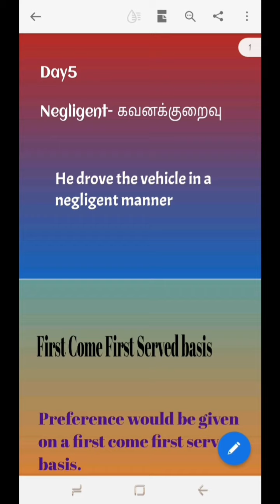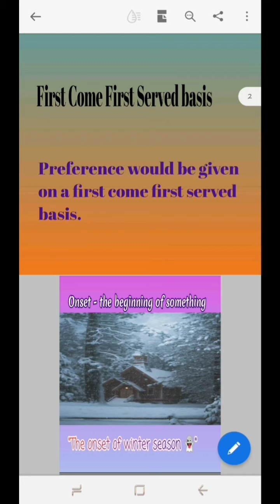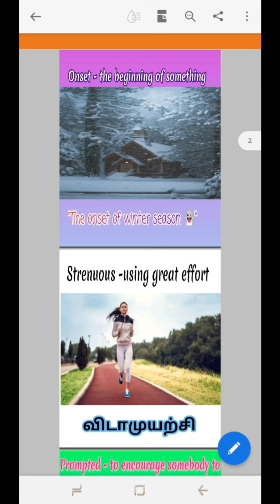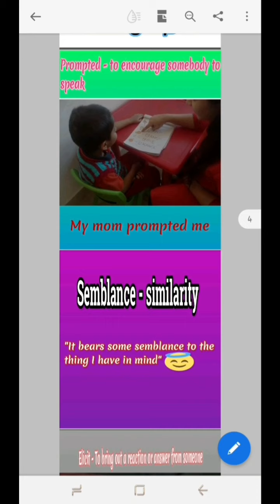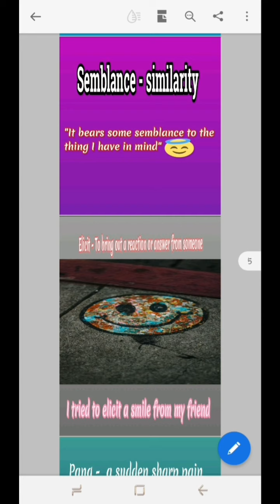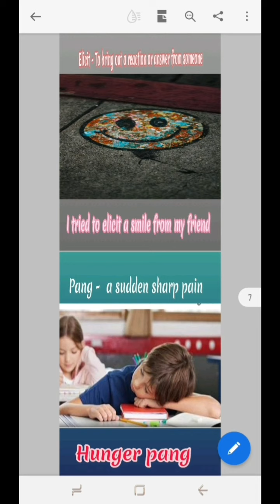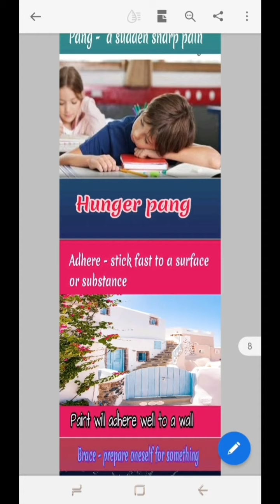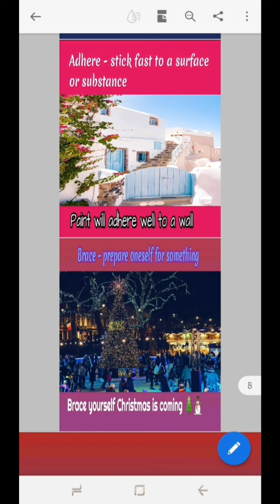35days Challenge Day 5